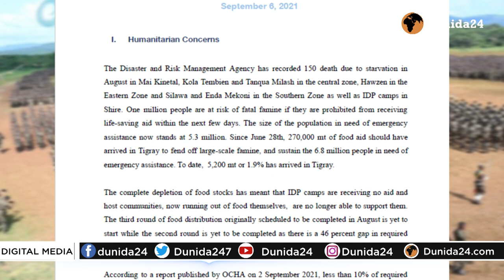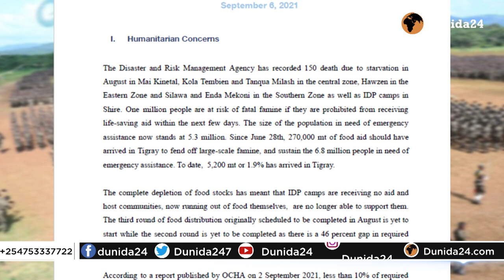DEGDEG:DEGAANKII ORAMADA OO TPLF DAB KUSHIDAY XALAY LAGAMA SEEXAN&DOWLADDA OO CIR IYO DHUL TPLF.....